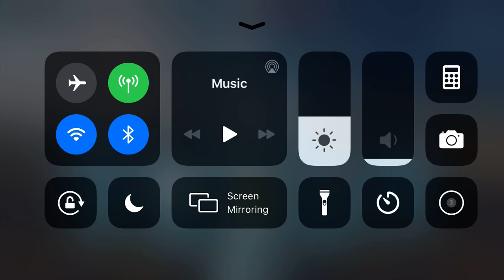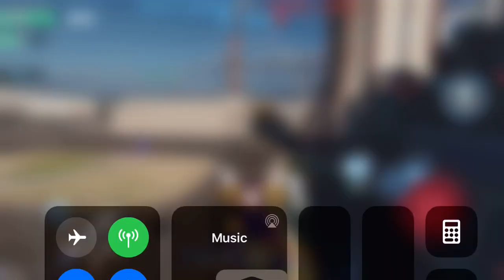Really good team